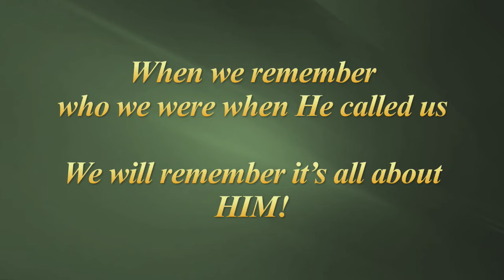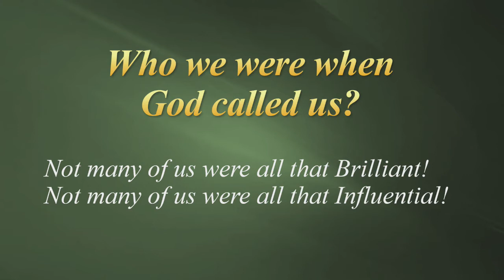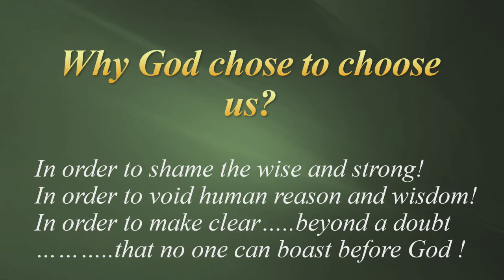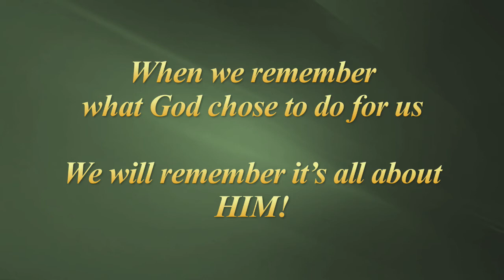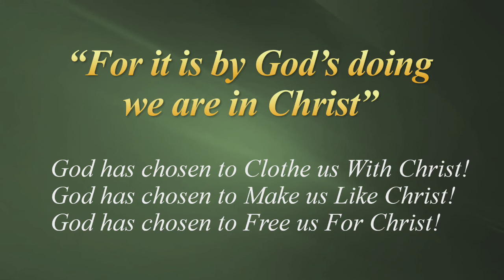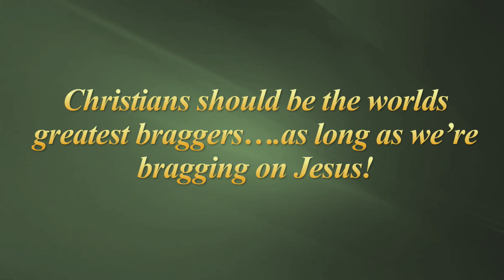2021 August 29 Sunday Sermon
Pastor Bill Torgesen "Bragging Rights" 1 Corinthians 1:26-31